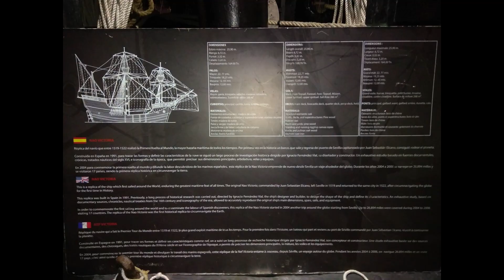vamos a cabo de gata en moto día 2 de 4